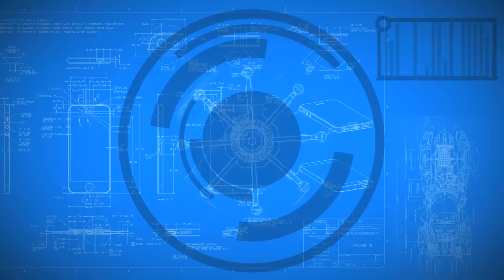No Copyright Video, Background, Green Screen, Motion Graphics, Animated Background, Copyright Free